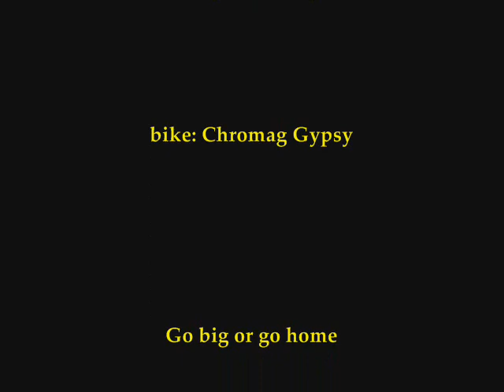17ft drop on a hardtail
neither pics or video do the job unfortunately...believe it or not, it's up to you. location: squaish